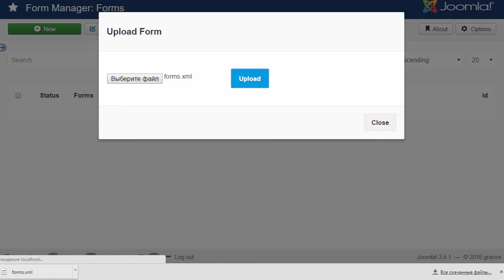Export and Import Joomla Forms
Balbooa Joomla Forms Builder allows you to Export / Import created forms. It's a very useful feature, allows you easily move your forms from one Joomla website to another.